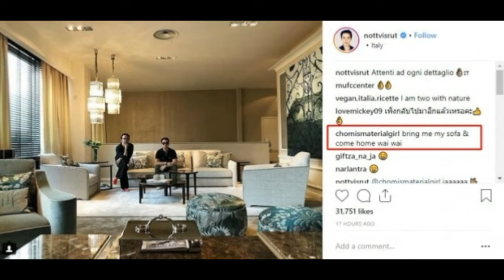น็อต วิศรุต ลุยอิตาลีซื้อเฟอร์นิเจอร์เข้าบ้าน เจอ ชมพู่ อารยา คอมเมนท์เข้าไป ทำเอาต้องรีบตอบ-รีบกลับ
น็อต วิศรุต ลุยอิตาลีซื้อเฟอร์นิเจอร์เข้าบ้าน เจอ ชมพู่ อารยา คอมเมนท์เข้าไป ทำเอาต้องรีบตอบ-รีบกลับบ้านด่วนๆ!